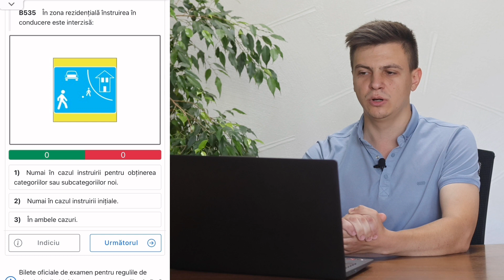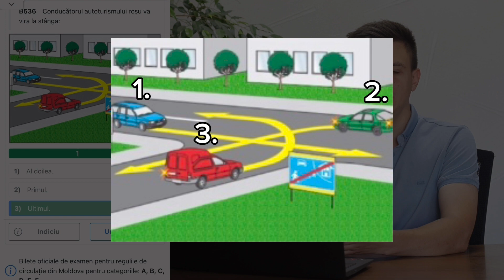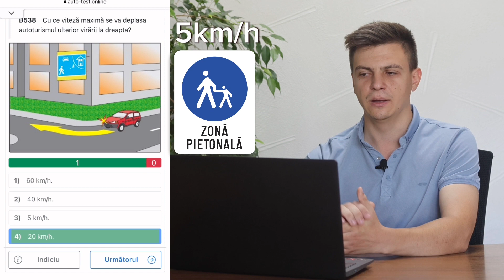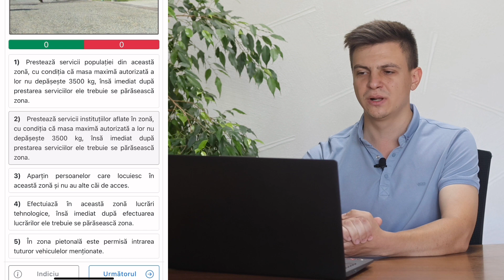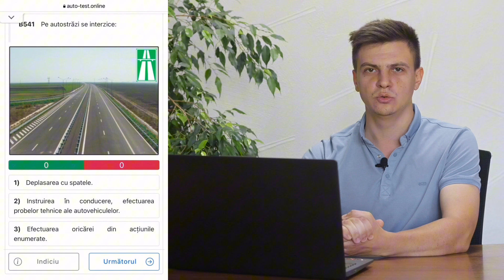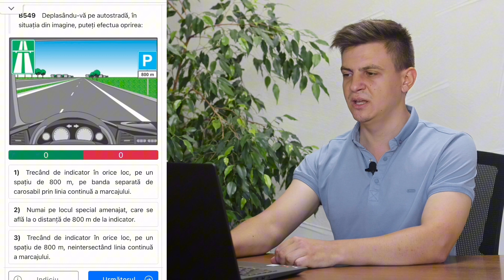Chestionare auto rezolvate. Tema 4.8. Circulația prin zonele pietonale și autostrăzi.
📌 Adresă: Strada Pădurii 25, Chișinău